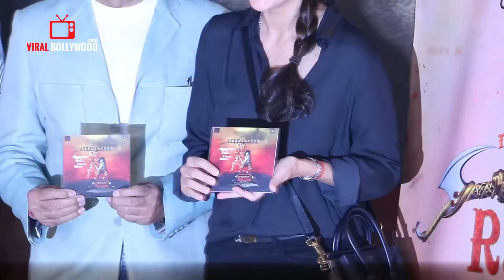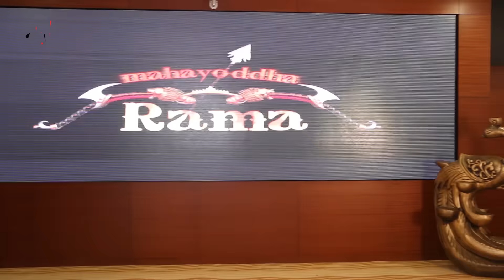UNCUT - 3D Animation Mahayoddha Rama Movie Trailer Launch | Gulshan Gover, Mukesh Rishi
Watch UNCUT - 3D Animation Mahayoddha Rama Movie Trailer Launch | Gulshan Gover, Mukesh Rishi